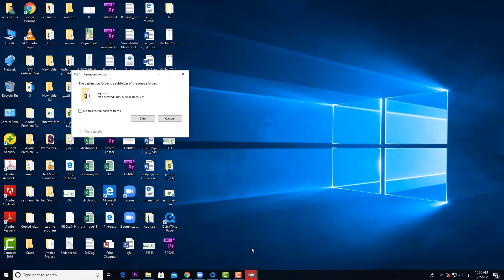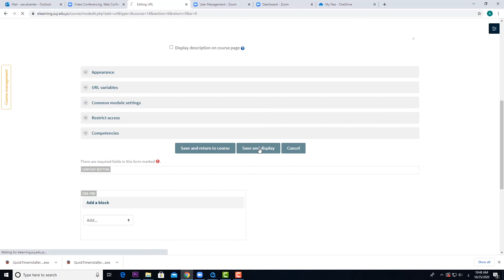كيفية تسجيل المحاضرة وتحميلها على منظومة التعلم الإلكتروني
يحتوي هذا الفيديو على كيفية تسجيل المحاضرة من خلال برنامج زوم وتحميلها على منظومة التعلم الإلكتروني